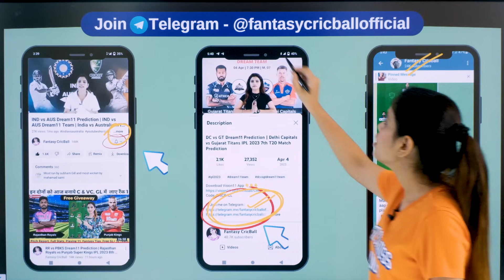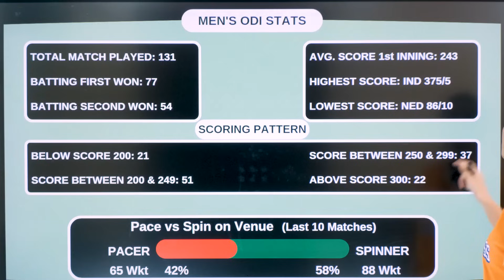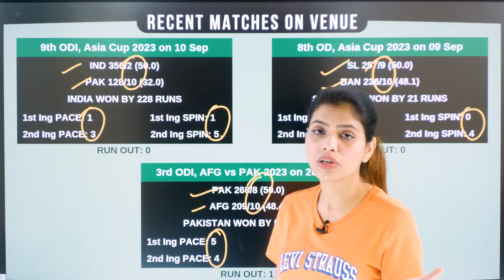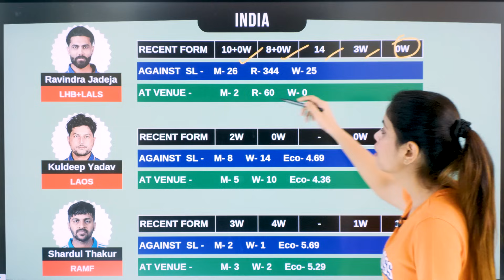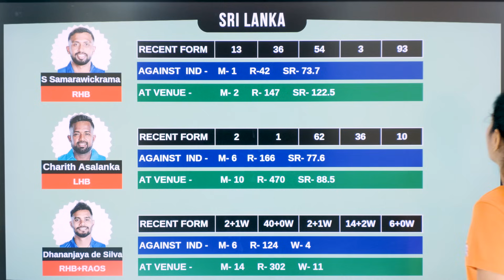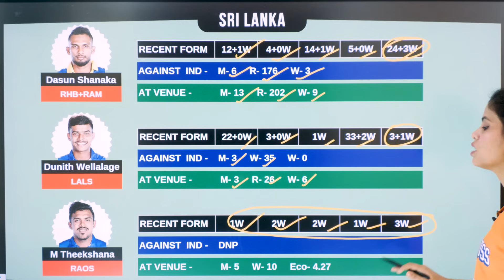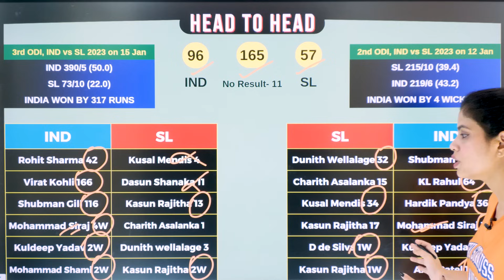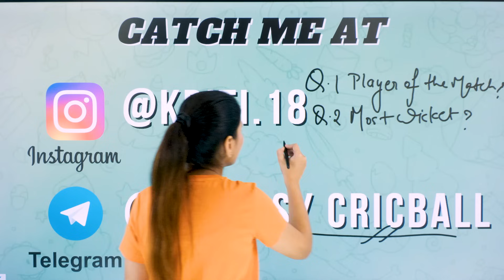IND VS SL Dream11 Prediction | IND vs SL dream11 team | India vs Sri Lanka Asia Cup 2023 Match Today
2. Download Sportsbaazi App Now 👇👇👇
refercode=CRICBALL&~channel=Influencers&~campaign=YouTube&~ad_set_name=August
Signup Code: CRICBALL

IND vs SL Dream11 Prediction | India vs Sri Lanka Asia Cup 2023 10th ODI Match Prediction | ASIA CUP 2023 super 4 4th Match Prediction | SL vs IND

India vs Sri Lanka Dream11 Prediction | Sri Lanka vs India Dream11 Team | Sri Lanka vs India Match Prediction | IND VS SL

1. India vs Sri Lanka Dream11 Team Prediction
2. Sri Lanka vs India Dream11 Team Prediction
3. IND vs SL Dream11 Team Today
4. aaj ka match kaun jitega
5. ASIA CUP 2023 Super 4 4th ODI Match Prediction
6. India vs Sri Lanka Dream11 prediction
7. Sri Lanka vs India Dream11 Team
8. India vs Sri Lanka Today Match Prediction
9. Sri Lanka vs India Today Match Prediction
10. India vs Sri Lanka aaj ka match
11. IND vs SL aaj ka match
12. ASIA CUP 2023 10th ODI Match prediction today
13. IND VS SL Today match prediction
14. IND vs SL Dream11 GL Team
15. India vs Sri Lanka Dream11 GL Team Today
16. IND VS SL me aaj kon jitega
17. India vs Sri Lanka Dream11 Prediction Today
18. SL vs IND Dream11 Prediction
19. SL VS IND ASIA CUP 2023 Super 4 4th ODI Dream11 Prediction
20. 12th Sep ka Match
21. ASIA CUP ODI 2023 12 Sep
22. IND vs SL dream11 prediction
23. SL vs IND Match Today
24. SL vs IND Today Dream11 Prediction
25. IND vs SL ASIA CUP 2023 Super 4 4th Match Prediction
26. India vs Sri Lanka Match Prediction
27. India vs Sri Lanka Match Today
28. Sri Lanka vs India Match
29. India vs Sri Lanka Playing 11of Today Match
30. Sri Lanka vs India Playing 11

Your Queries -
Asia Cup 2023 Live Streaming
Asia Cup 2023 Live Telecast
sia Cup 2023 Live Streaming in India
Asia Cup 2023
Asia Cup 2023 Today Match Live
Fantasy Cricket guru
Fantasy Cricball
ind vs sl gl team
ind vs sl gl team of today match
sl vs ind dream11 team of today match
sl vs in d dream11 team
ind vs sl dream11 gl team
sl vs ind live streming 2022
ind vs sl liv streaming 2023